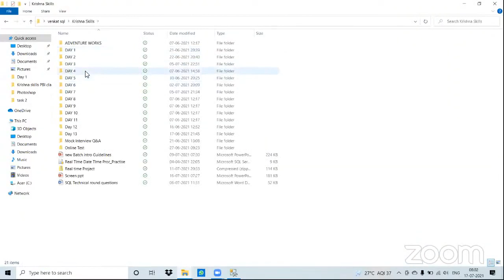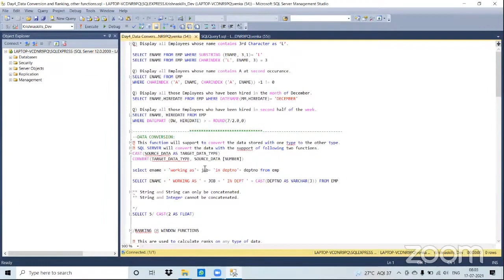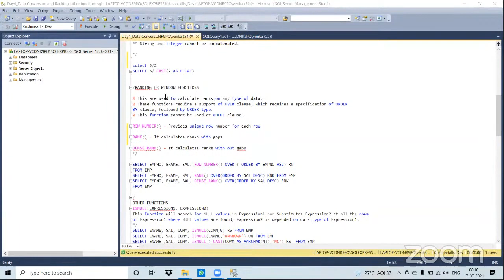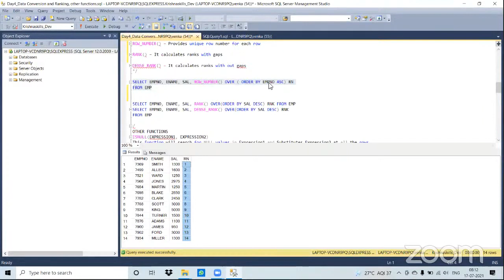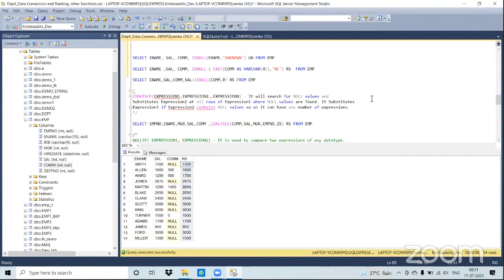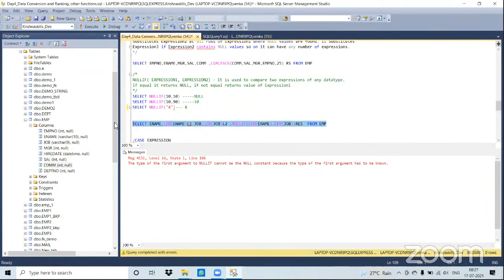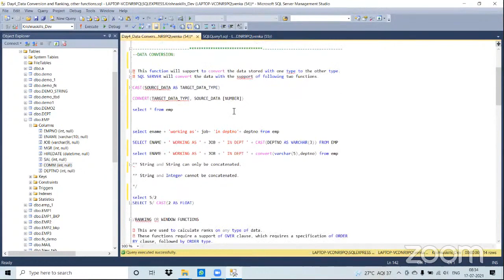SQL Data conversions & Ranking functions (SQL PART-6)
ONLINE POWER BI TRAINING.